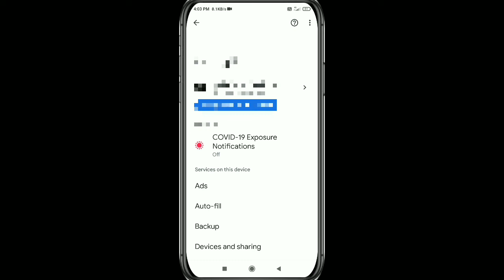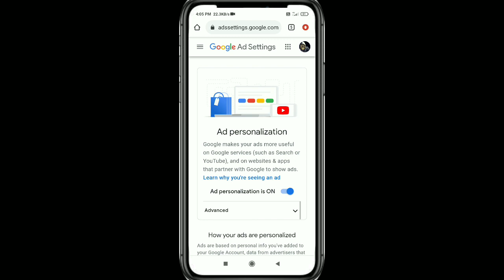How to you tube l Ads personalization off இது பண்ணால் Ads வராது// in Tamil Google settings